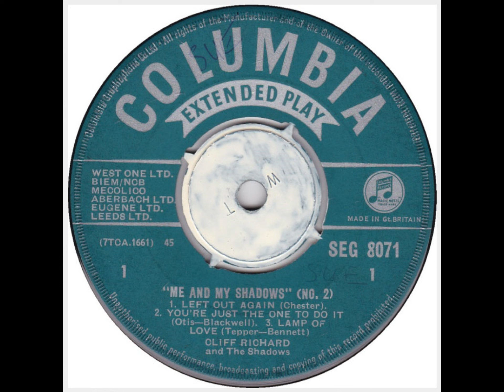Cliff Richard & The Shadows:-'Left Out Again'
From the EP:-'Me And My Shadows No.2' (February 1961)